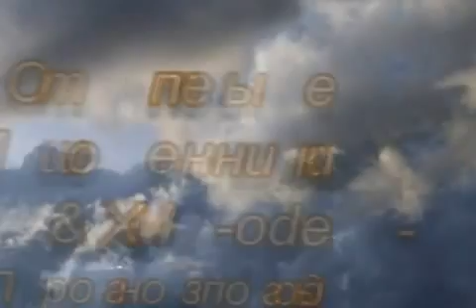Otpetie Mochenniki & X Mode - Prognoz pogodi